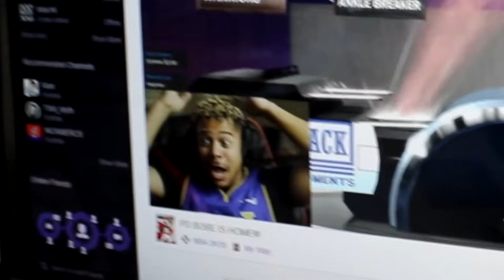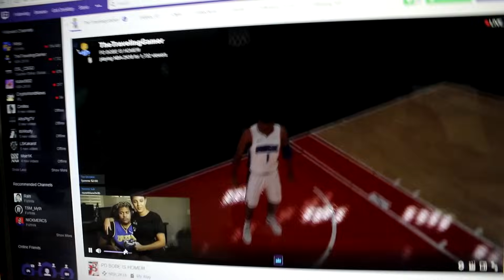OMG I PULLED 99 PINK DIAMOND KOBE BRYANT!!! NBA 2K18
Pulling the new 99 pink diamond kobe!

Jesserthelazer - #202
United States

BucketSquad Family friendly Content for kids